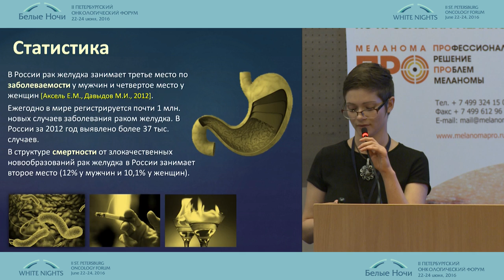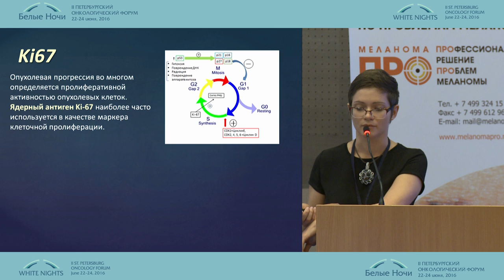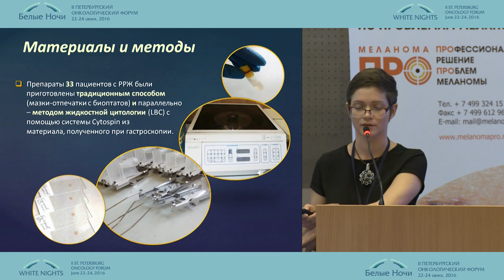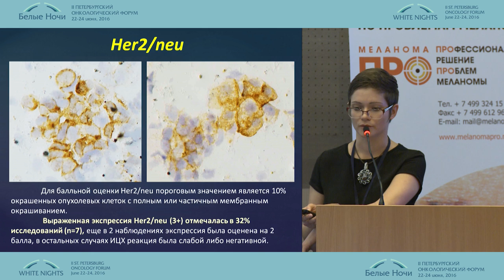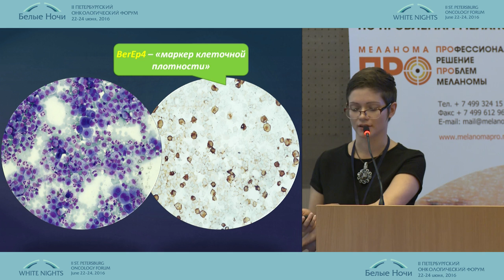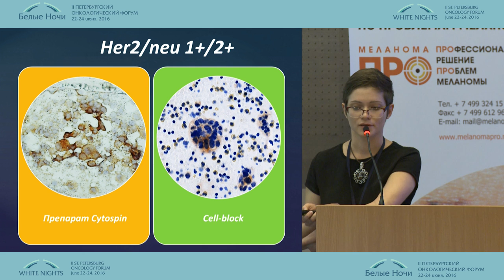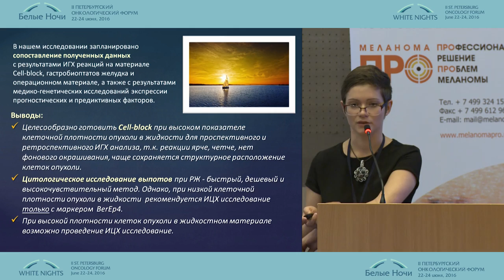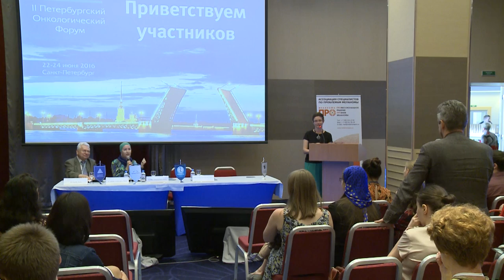Цитологическая диагностика и ИЦХ оценка основных прогностических факторов при раке желудка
Евгения Сергеевна Федосеева/Москва